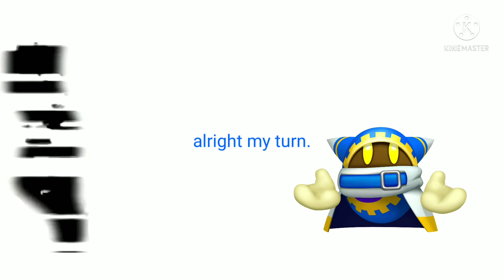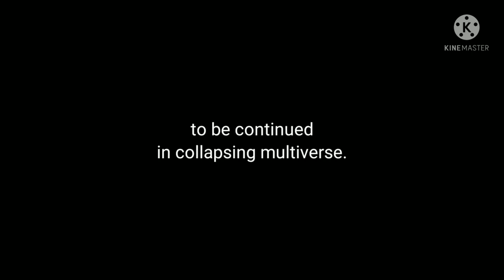world's colliding.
go check out papytrap's collapsing multiverse and credits to him.